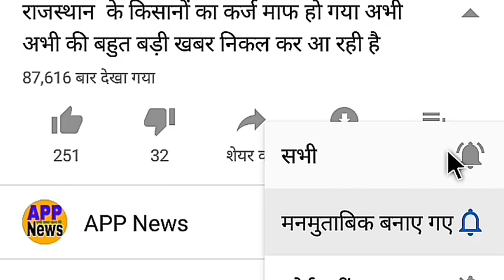भारतीय गेंदबाजों के द्वारा अच्छी गेंदबाजी की जा रही है पहला टेस्ट मैच